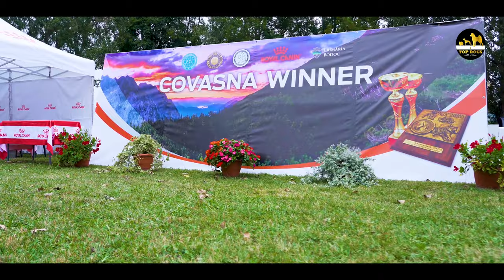Covasna Winner 2021 | Dog Show | 14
In this episode we are presenting you a beautiful small show from eastern Transylvania. It is called Covasna Winner and it is located in the middle of Romania. You will meet dogs from almost all FCI breeds. On 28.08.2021 we had 2 competitions one CAC and one CACIB competition and on 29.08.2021 we had one more CACIB Show.

We are thinking to film more doh shows and to present them in our episodes.

I hobe that you will enjoy it!! :)

Alex

00:00-10:00 Dog Show Moments
10:00-10:10 Best In Show CAC 28.08
10:10-10:17 Best In Show CACIB 28.08
10:22-10:32 Best In Show CACIB 29.08
10:32-10:40 Supreme Best In Show

We will present, in the future, more videos of Top Dogs from each breed .

So if you love dogs , especially top dogs with results in national and international dog shows , here you will find the best Youtube original dog videos .

💥 This way we can bring you more videos about TOP DOGS from all over the world .

Alex